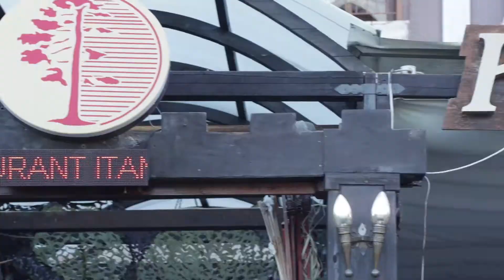The Halkidiki Project : The best eating places in Sithonia#Itamos Restaurant in Neos Marmaras !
Trying to  find out the exceptional tasting places in Halkidiki , we approached the difference and the high quality food of "Itamos",the special place of  touching the real meaning of gastronomy in Sithonia of Halkidiki ! Itamos is located in Neos Marmaras , a wonderful place of spending your precious holidays  !!!